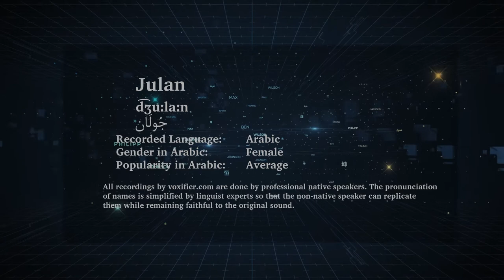How to Pronunce Julan (جولان) in Arabic - Voxifier.com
This is the Arabic pronunciation, gender, and phonetics recording of the name Julan (جولان). The same name may exist in other languages with different pronunciations.